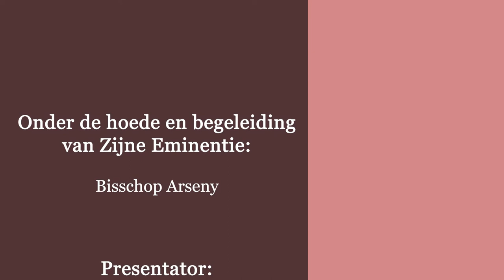Heiligdom - “De hemel op aarde”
“Aflevering 9-
Heiligdom